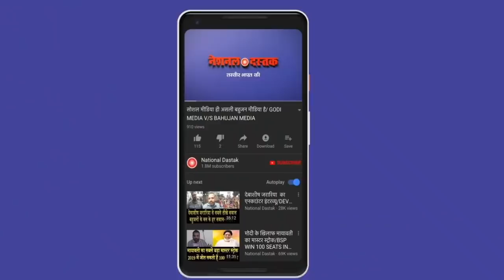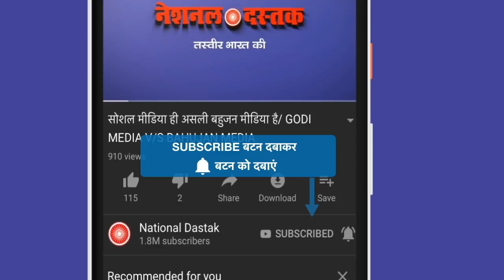पहाड़ों को चीरने वाली बहुजन बेटी/MITALI PRASAD THE MOUNTAIN WOMAN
Reporter- SHAMBHU
Editor- NITIN
Camera person-